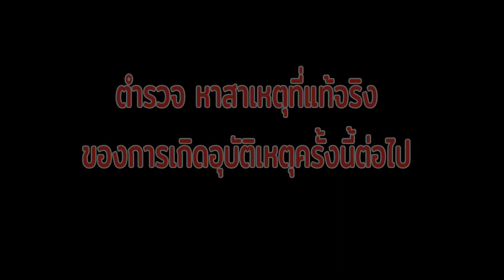เพชรบูรณ์ หนุ่มควบ รถบิ๊กไบค์ รีบกลับบ้านก่อนเคอร์ฟิว ชนท้ายกระบะเสียชีวิต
สภ.ศรีเทพ จ.เพชรบูรณ์ ได้รับแจ้งเหตุ ว่ามีอุบัติเหตุ รถ จยย.ชนท้ายรถกระบะ มีผู้ชีวิต เหตุเกิดที่ถนนหมายเลข 2219 หมู่ที่ 13 ต.สระกรวด พบรถ จยย.บิ๊กไบค์ 500 ซีซี สีแดง ไม่ติดป้ายทะเบียน สภาพด้านหน้ารถพังยับเยิน พบผู้ชีวิตเป็นชาย 1 ราย ทราบชื่อคือนายจรูญ มีพันธุ์ พบรถกระบะ ทะเบียน กม 7645 ลพบุรี สภาพด้านหลังกระบะท้ายยุบ ญาติผู้เสียชีวิตเปิดเผยว่า ได้ขับรถบิ๊กไบด์กลับบ้าน ก่อนช่วงเวลาเคอร์ฟิว แต่มาเกิดอุบัติเหตุเสียก่อน      ตำรวจ หาสาเหตุที่แท้จริงของการเกิดอุบัติเหตุครั้งนี้ต่อไป
ภาพ-ข่าว รุ่งทิพย์ บุญบำรุง จ.เพชรบูรณ์